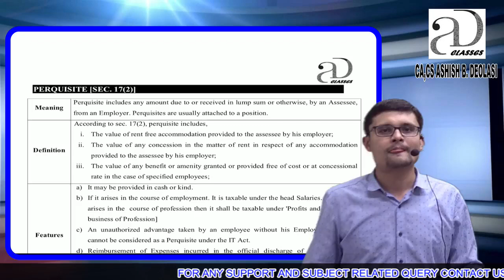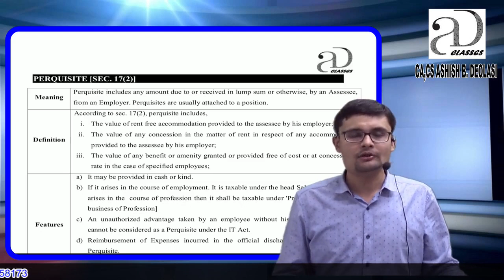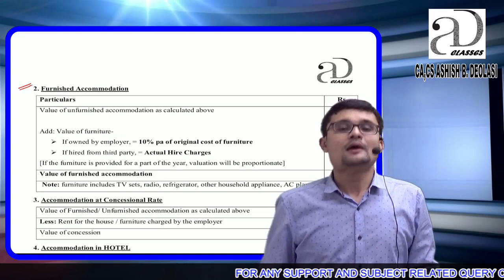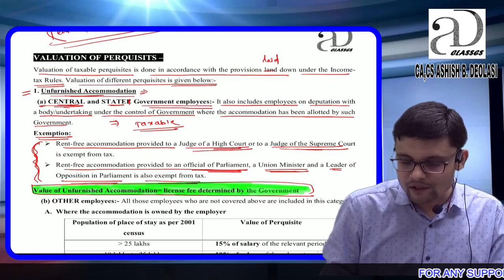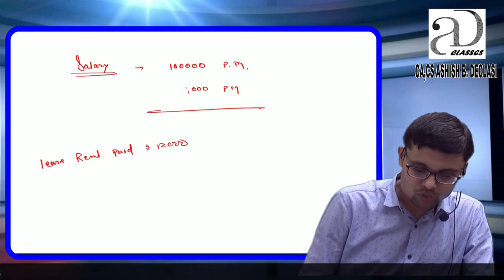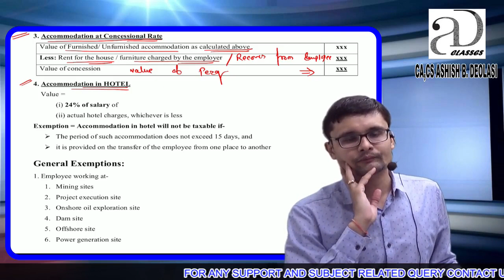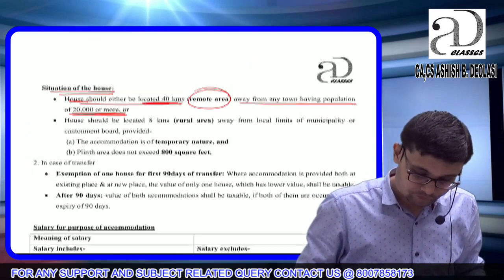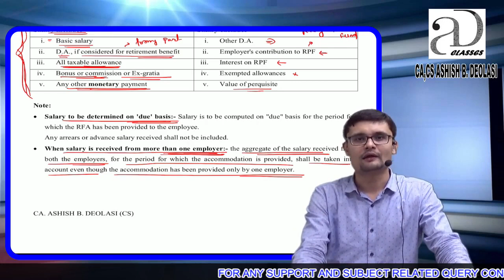SALARY PART 6. | DIRECT TAX || CS EXE DEC 18 || BY CA ASHISH DEOLASI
In this video, He will teach SALARY - DIRECT TAX APPLICABLE FOR DEC 2018 -